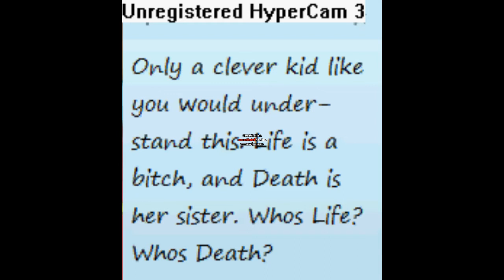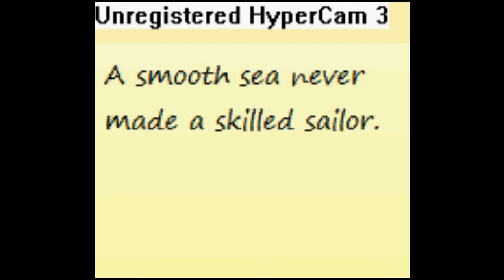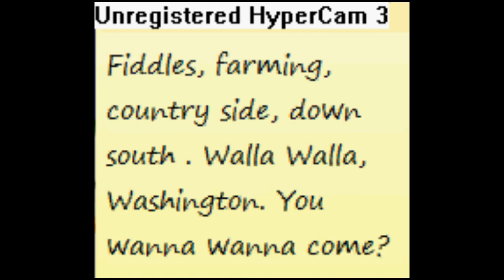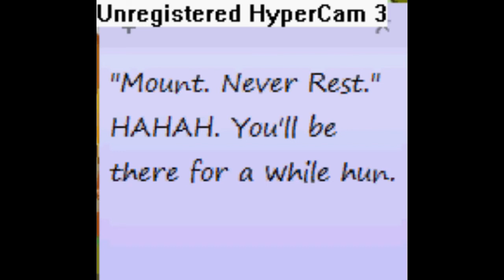Fantage Drama Series-Dead Season 2 Episode 5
Girls Geting One Step Closer? Or Two Steps Behind? (; .